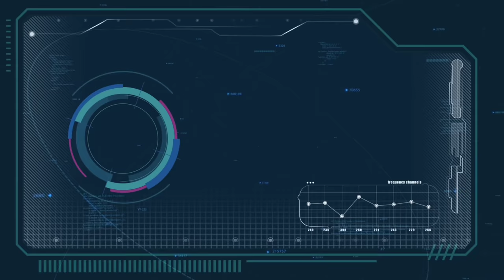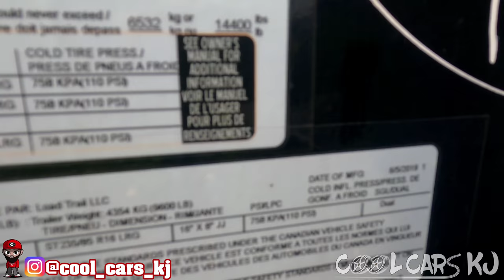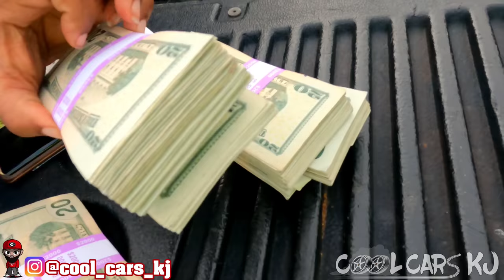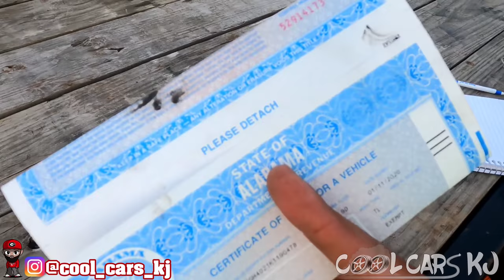Bought Our 1st Gooseneck Trailer❗ a $12,000 Steal 🤔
We finally did it! Scooped up our 1st gooseneck trailer. It is a hell of an accomplishment. Thank y'all for all the support.

Lisle Oil Pressure Sensor Socket
ACDelco Oil Pressure Sensor
Dorman Oil Pressure Sensor Screen/Filter
Schoenfeld 1302LS1Headers for OBS LS Swaps
Hitch Step by Rhino Storm
Suitable AC Delco Fuel Pump for LS Swapped OBS: